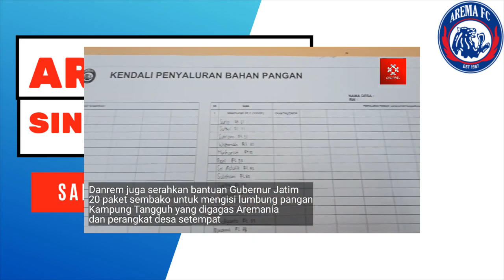Aremania Bersama Jajaran TNI Polri, Rawat Kampung Tangguh